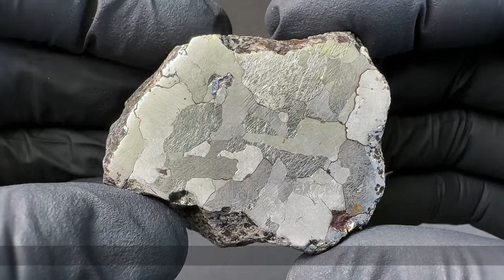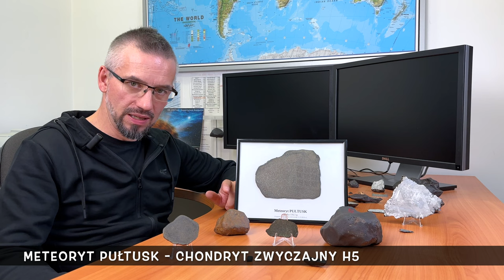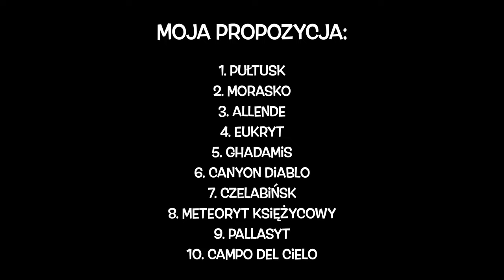10 meteorytów do kolekcji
Moja propozycja 10 meteorytów do kolekcji dla początkującego entuzjasty/początkującej entuzjastki materii pozaziemskiej. Zapraszam.

Dodatkowe sklepiki wymienione są na stronie woreczko.pl

Strony Prof. Szymona Kozłowskiego (Prof. Simkoz)

Muzyka:
Łukasz Lewczuk "Panta Rhei"